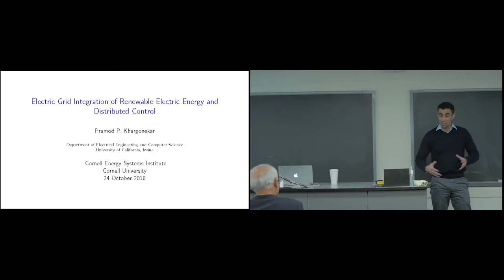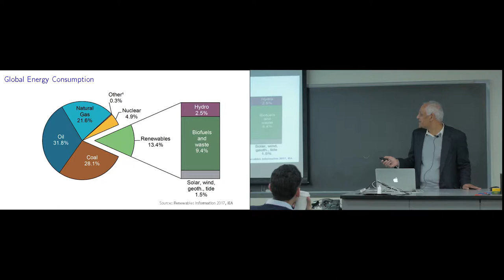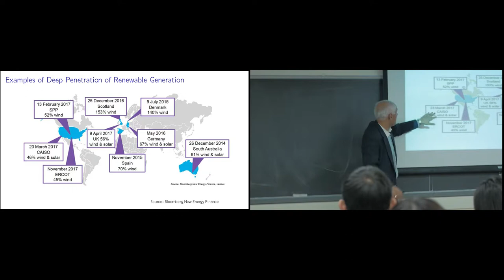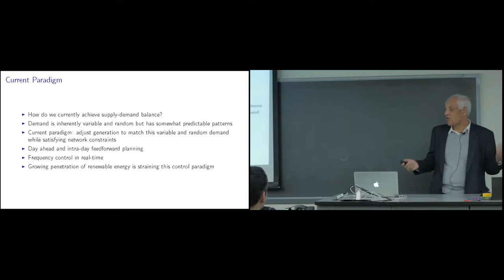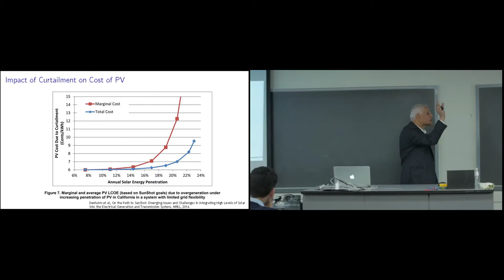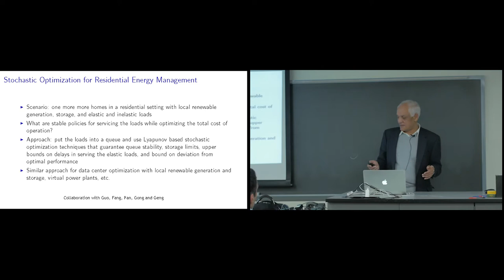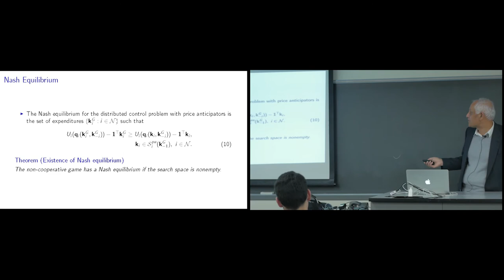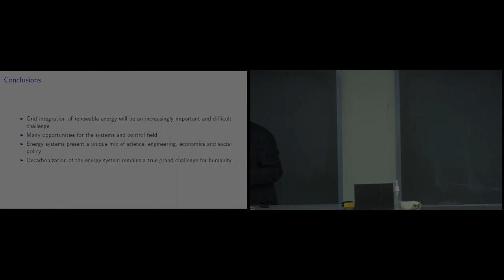Energy Engineering Seminar